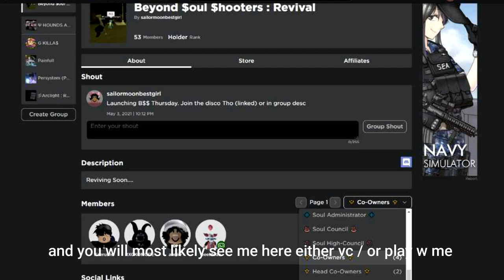pov ; you get a fps unlocker in da hood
Got 120 fps w this thing and started clapping everyone around me.

SHAYHOUNDSS , FPS UNLOCKER DA HOOD
Song : Quelly Woo - Pressure